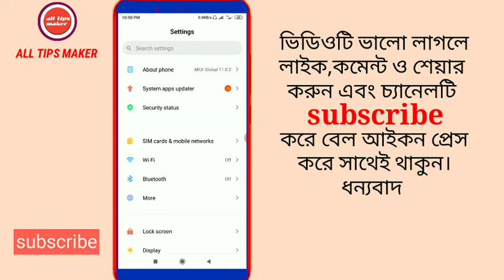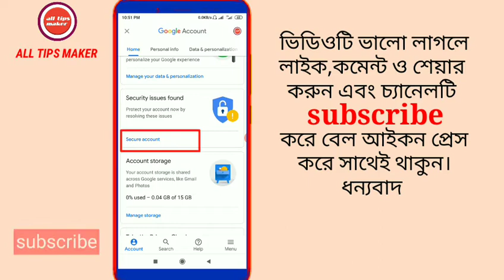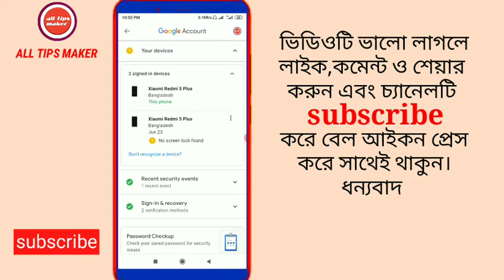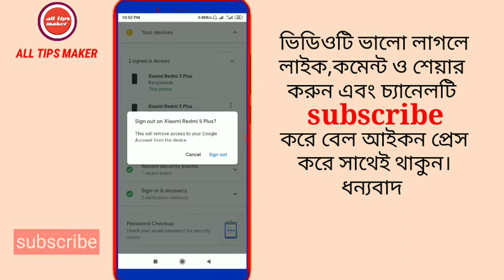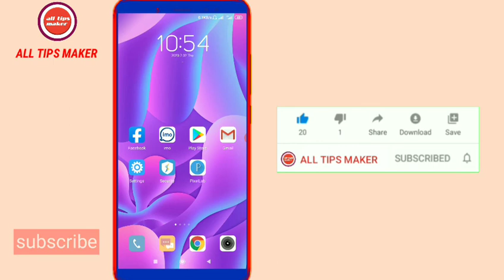ইউটিউব চ্যানেল হ্যাক হলে বুঝবেন কিভাবে || how do you know if Hak*ed your YouTube channel?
★ইউটিউব চ্যানেল হ্যাক হলে বুঝবেন কিভাবে
★how do you know if Hac*ked your YouTube
    channel?

how_to_protect_your_youtube_channel_from_ha*cking
save_your_youtube_channel_from_hac*k#
how_to_save_youtube_channel_from_hac*k#
protect_youtube_channel_from_ha*ck#
protect_ youtube_channel_from_ha*king#
youtube_channel_hac*king#